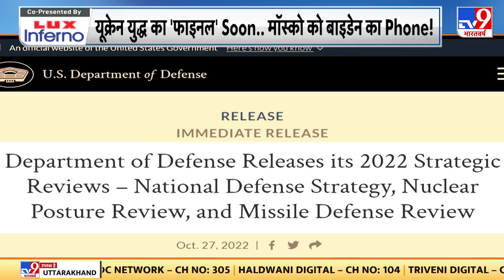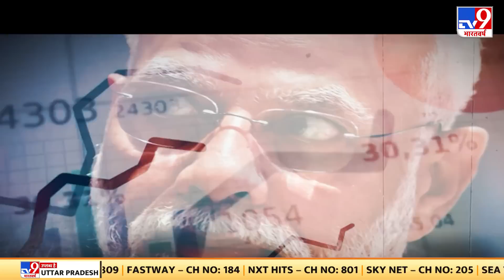PM Modi की कूटनीति, यानी 'विश्व-शांति' की गारंटी | Russia | Ukraine | Putin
मोदी की कूटनीति.. यानी 'विश्व-शांति' की गारंटी.. ये बात ऐसी ही नहीं कही जा रही...। आज संकट दुनिया के किसी भी कोने में हो, दुनिया को समाधान हिंदुस्तान में ही नजर आ रहा है